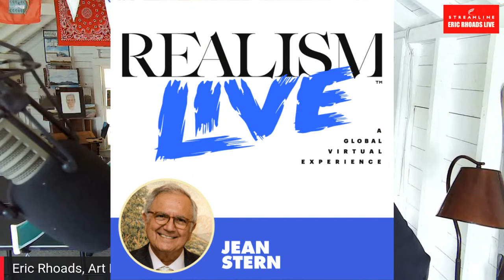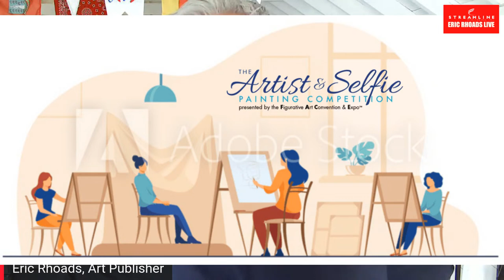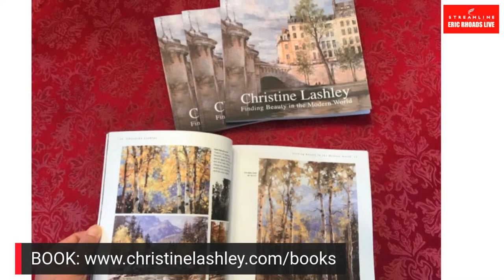Day 168 Wednesday with Guest Artist Christine Lashley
Art Publisher, Eric Rhoads with Guest Artist Christine Lashley